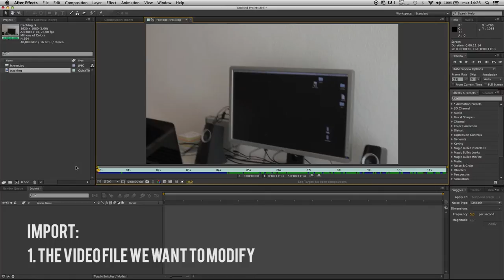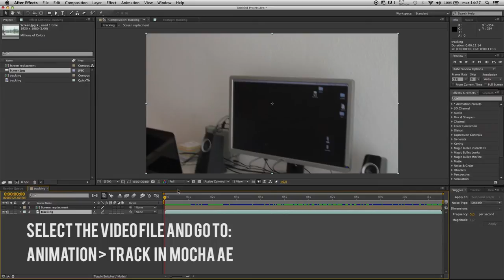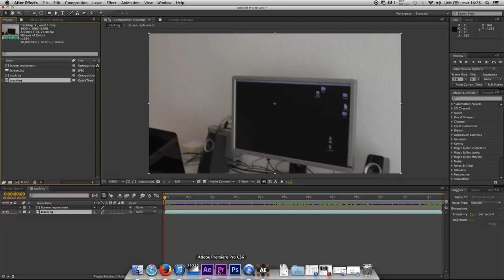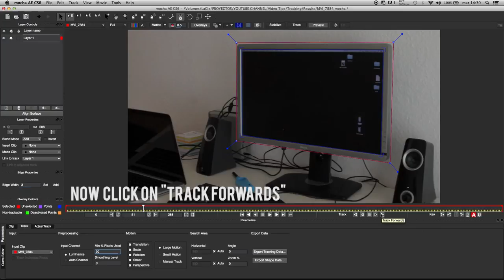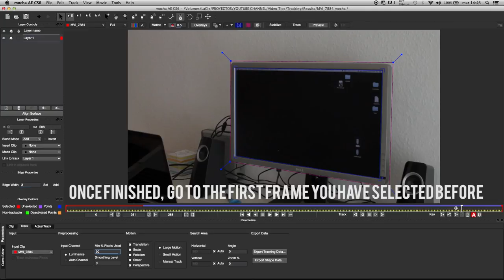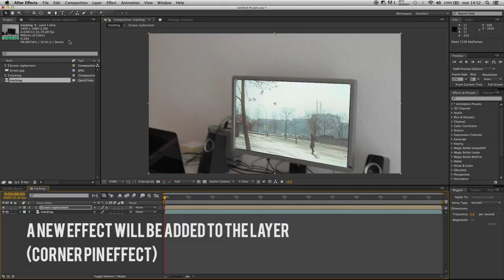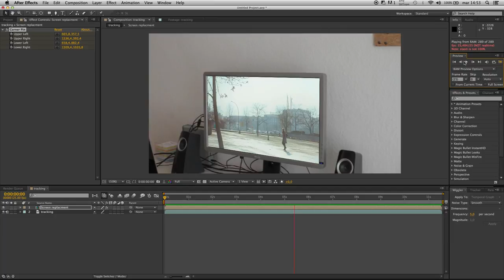Tip #8: Tracking. Screen replacement with AFTER EFFECTS & MOCHA AE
How to replace a screen when the shot has movement in it using After Effects and Mocha AE (included in After Effects).